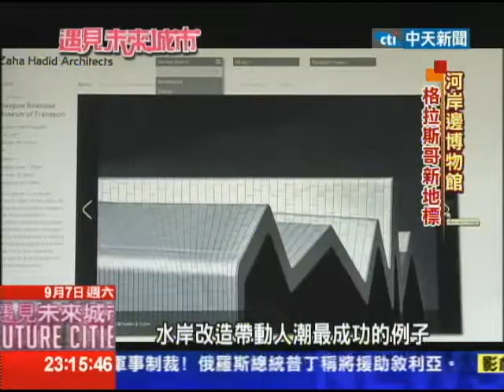2013.09.07遇見未來城市／河流城市蛻變 驚艷蘇格蘭第一大城格拉斯哥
繼續我們的鏡頭帶你來到蘇格蘭第一大城格拉斯哥，他曾是英國19世紀最繁華的工業都市，靠著在克萊德河兩岸的鋼鐵造船工業，累計大筆財富只是歲著英國工業衰退，格拉斯哥陷入大規模的蕭條，進入21世紀，格拉斯哥重新給自己重新定位，為一個文化城跟觀光城，城市景觀大翻轉，就將從前造船業留下來的河岸工業廢地，變成一座一做外觀前衛新穎的公共建築，再次把人們帶回到水岸邊。